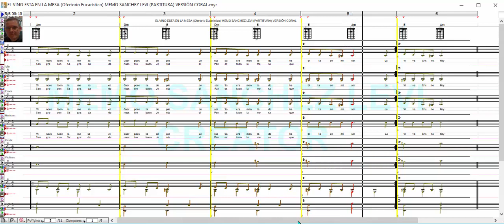EL VINO ESTA EN LA MESA / Ofertorio Eucarístico / MEMO SANCHEZ LEVI / PARTITURA / VERSIÓN CORAL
MIS LIBROS EN AMAZON (LA BIBLIA MUSICAL Y OBRAS INEDITAS):